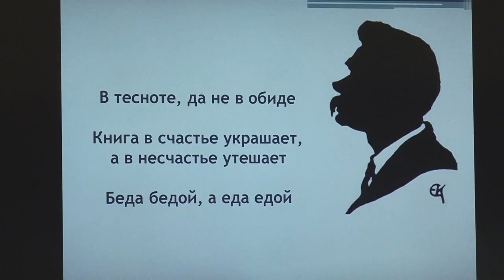Неделя детско-юношеской книги